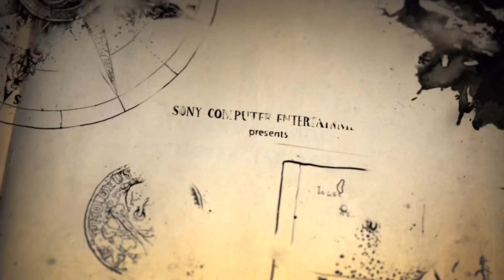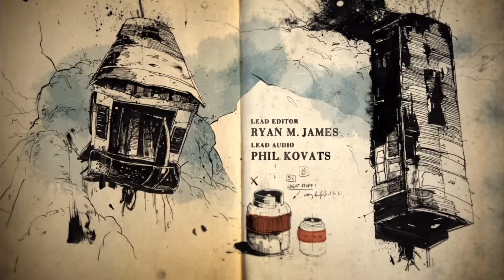Uncharted 4: Chapter 2 Infernal Place - Prison Break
After returning to Vargas, Nathan lies about having found something. But when back in the prison a fight breaks out Vargas learns the truth. The renegotiate there deal and Rafe seems fine with it until he decides to do something else. This is an awesome peace of this chapter.